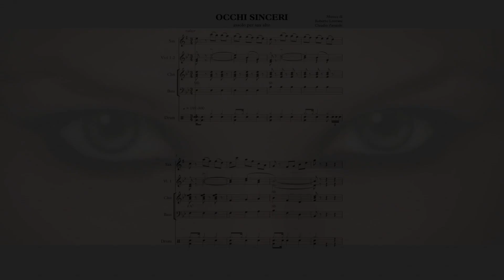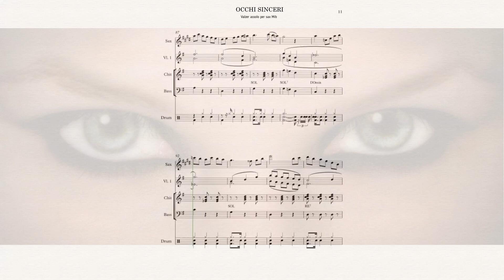OCCHI SINCERI Valzer R.Liverani,C.Zanardo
Progetto nuovo,nuovo!!!
Oggi vorrei farvi ascoltare un brano nuovo nato da una bella collaborazione e soprattutto da una bella amicizia con un grande musicista Roberto Liverani in arte Robertino
Un valzer per sax solista dal titolo
OCCHI SINCERI